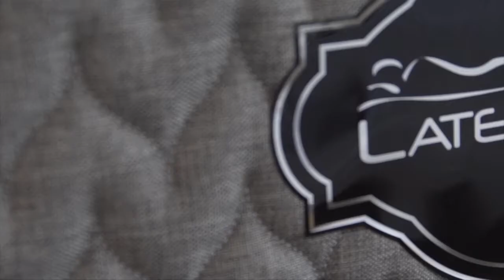Qualidade do Latex Foam